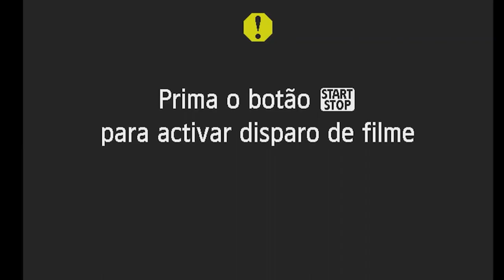CONEXÃO PODCAST #012 - AS LÁGRIMAS QUE DEUS RECOLHE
Flávia Teodoro, uma mãe que teve as suas lágrimas recolhidas através de suas orações diárias por sua filha adolescente que estava se perdendo, mas foi resgatada! Assistam!!